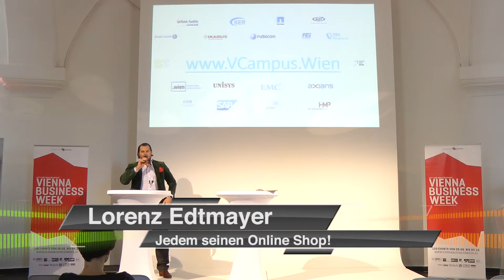DigitalCity.Wien Slam: Lorenz Edtmayer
Lorenz Edtmayer von der Tailored Media Group beim DigitalCity.Wien Slam im Rahmen der Vienna Business Week mit dem Thema "Jedem seinen Online Shop".